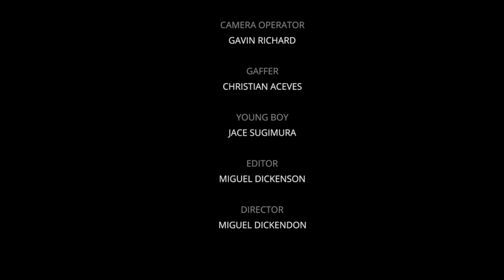"MALICE" a Short Film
A young boy is left home alone on the night a serial killer is at large in his hometown.

Camera Operator: Gavin Richard
Gaffer: Christian Aceves
Acing: Jace Sugimura

Directing | Editing | Writing: Miguel Dickenson